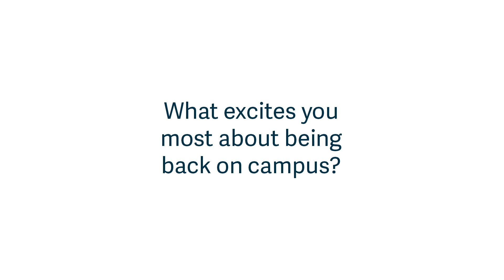What excites you most about being back on campus?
📣 Students say | What excites you most about being back on campus?